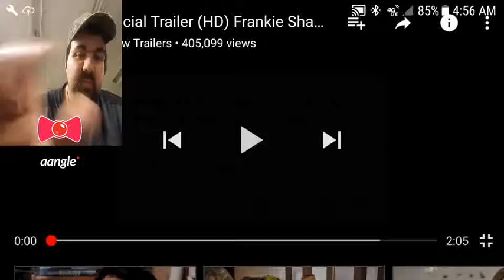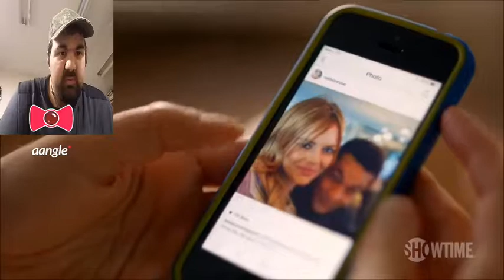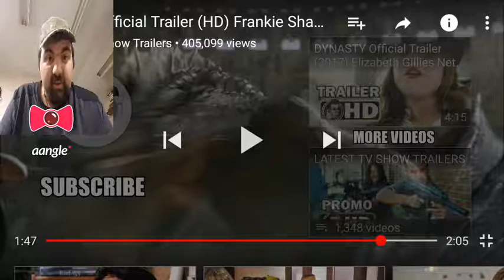Smilf trailer reaction